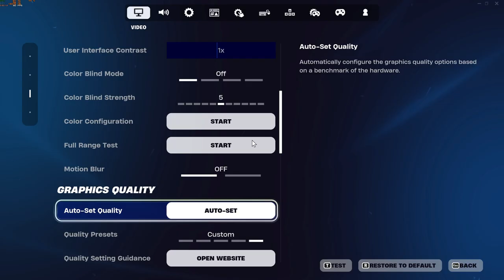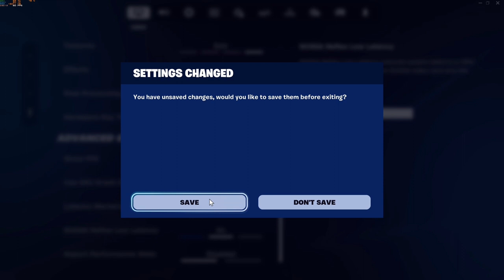I RAGE QUITED AT FORTNITE AGAIN 11TH PLACE